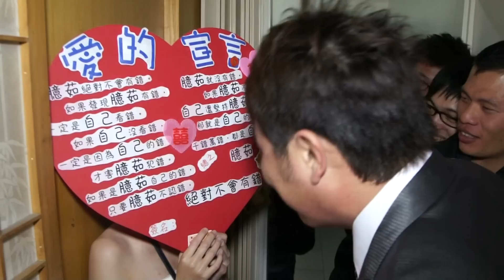蔡邦樑 徐臆茹婚禮片頭